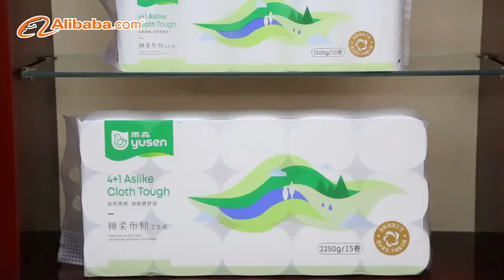toilet tissue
Bath Tissue 2-Ply (550 Sheets per Roll)